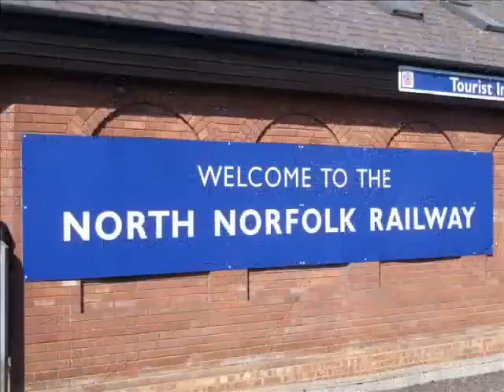Trip to Sheringham (2/5/2011)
It was just a short trip and I needed some fresh air as I had problems.